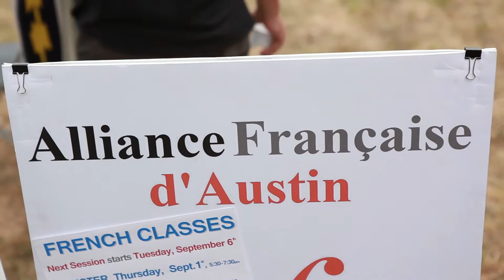Bastille Day 2016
The Alliance Française d'Austin had their 21st Bastille Day celebration at the French Legation Museum on July 9th.